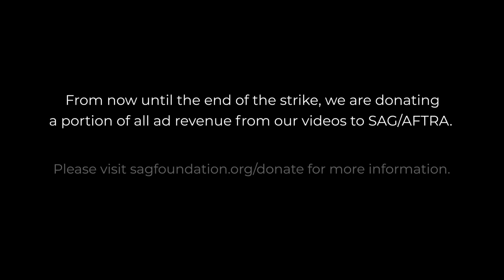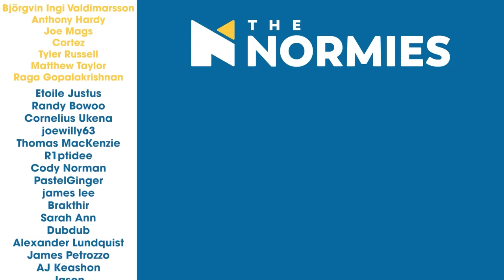Teenage Mutant Ninja Turtles: Mutant Mayhem - Group Reaction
FUN STUFF!!